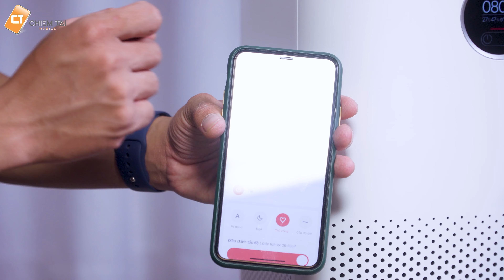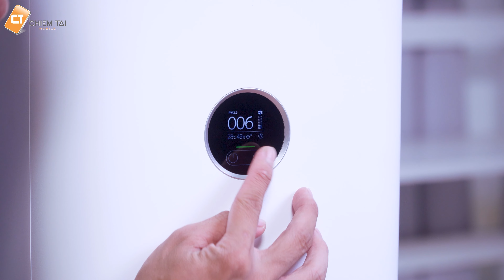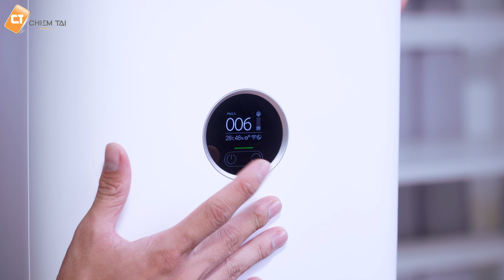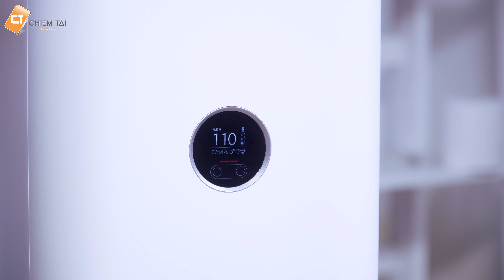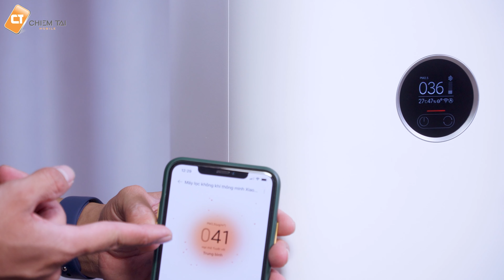Máy lọc không khí thông minh Mijia Air Purifier 4 Pro - Phiên bản cao cấp nhất năm 2022